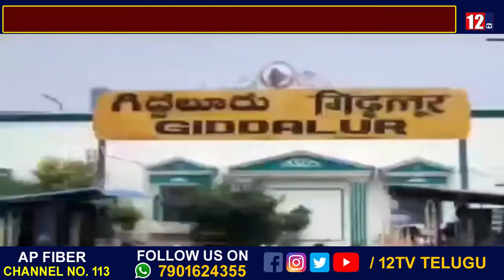గిద్దలూరు లో శ్రీ కన్యకా పరమేశ్వరి ఆలయంలో కోటి దీపోత్సవం లో ప్రత్యేక పూజలు చేసిన భక్తులు || 12TV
12 Tv is a 24/7 news channel on the digital and Sattilite platform, with exclusive news, breaking news, special interviews, latest updates on politics, movies, sports and current affairs.